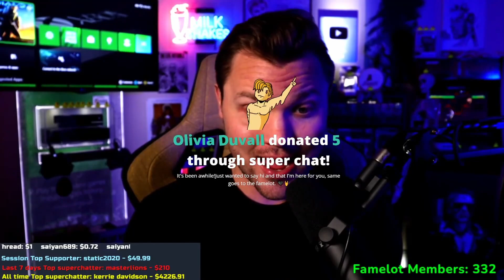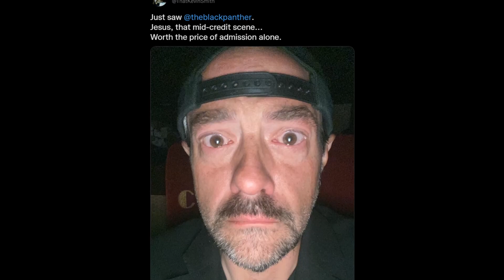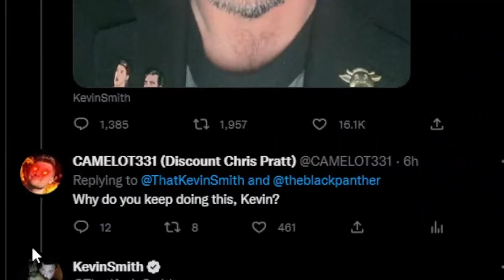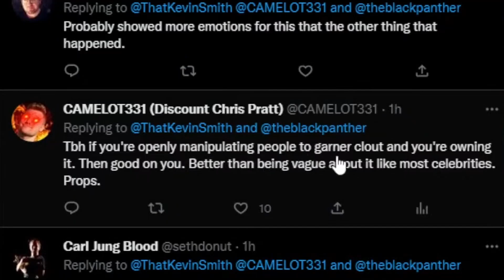Kevin Smith Comes After Me On Twitter Starting Drama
Kevin Smith responds to me on Twitter admitting some seriously weird stuff.